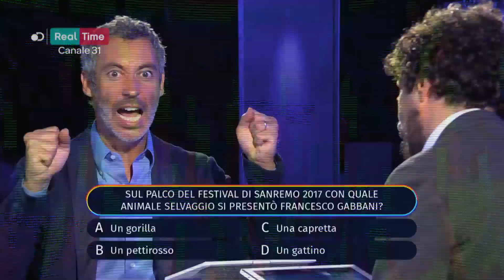Radio Italia Live | Il quiz di Luca & Paolo su Francesco Gabbani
In attesa del grande concerto live da Milano il 27 maggio e in onda su Real time dalle 19.30, giochiamo insieme a Luca e Paolo a Chi vuol essere Radio Italio, il quiz per conoscere i tuoi cantanti preferiti!